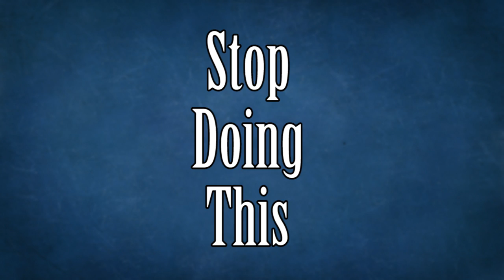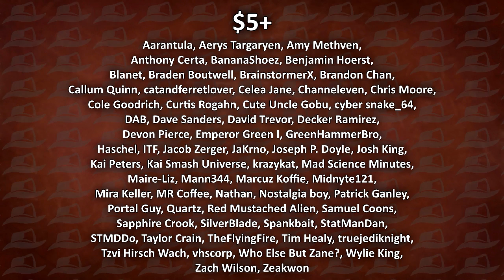Animated Atrocities 196 || Sponge on the Run is a DISASTER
One of SpongeBob SquarePants' worst outings.